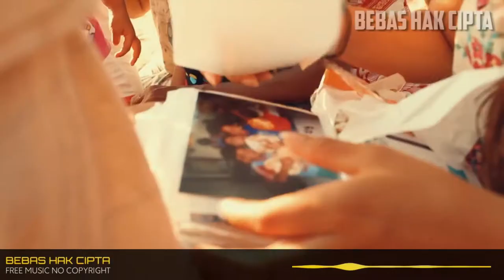Musik Bali No Copyright (Backsound Musik Bebas Hak Cipta)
Download musik gratis dan aman untuk pembuatan konten kamu (Musik Gratis Bebas Hak Cipta).

Semoga bermanfaat 😎
💁 Now Playing :
Genre and Mood: Electro & Classical
Direkomendasikan untuk : Vlog dan Cinematic

Licensi :
⚠️ Kamu bebas menggunakan lagu ini di salah satu video YouTube kamu, tapi kamu harus meletakan kredit dibawah ini di diskripsi kamu :
(Copy&Paste)

Song : Musik Bali No Copyright
- kamu tidak dapat mengklaim musik ini sebagai milik kamu.
- kamu tidak diperbolehkan menjual musik ini dimanapun
☎️ Silakan hubungi :
Jika kamu menemukan Link/Gambar/Music yang rusak dan penawaran iklan di video kami dengan kebijakan YouTube terbaru.

►  Video Channel ini berisi tentang :
* Musik No Copyright
* Musik Gratis
* Background Musik
* Instrumental Musik
* Musik Gratis Copyright
* Musik Background
* Background Musik Untuk Video Youtube
* Vlog Musik